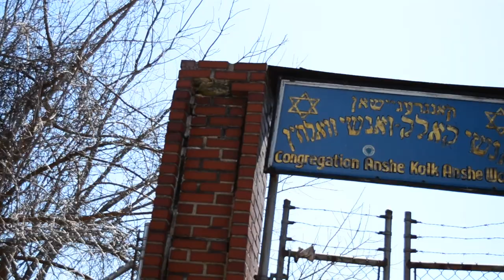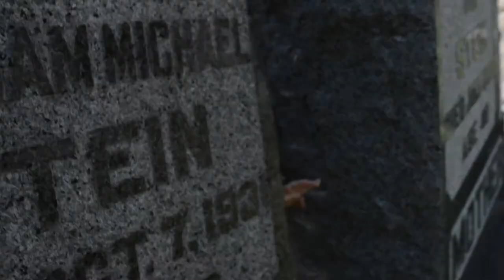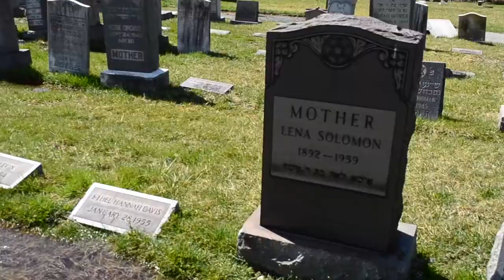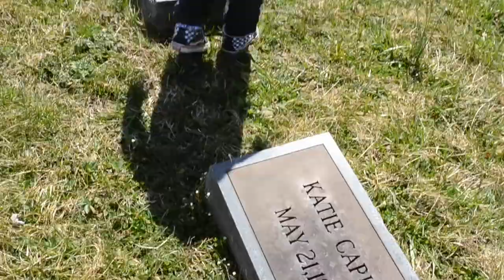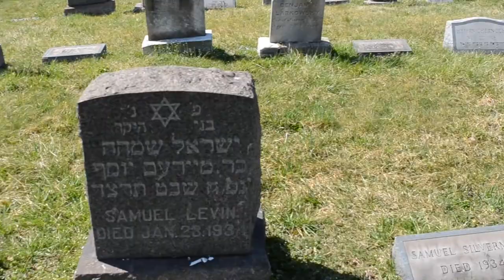Cemetery Walk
My son and I taking a walk and exploring a random jewish cemetery.  Mini vlog 6.